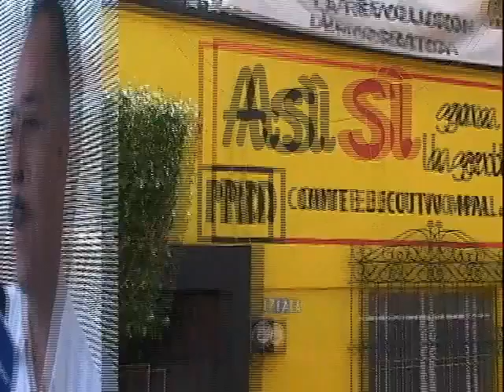Nvision 30 Ago 2010 Diputados del PRI han comenzado a visitar los ayuntamientos para conseguir las 14 firmas